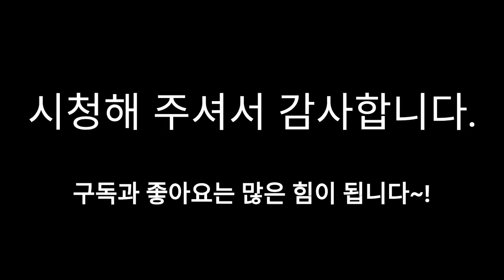[인터뷰] 김하성 11호 홈런 '쾅!'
샌디에이고 파드리스 유격수 김하성, 시즌 11호 홈런

파리드리 대 로키스 전